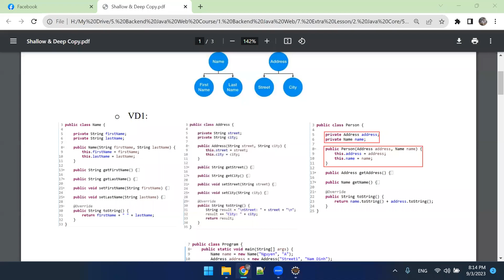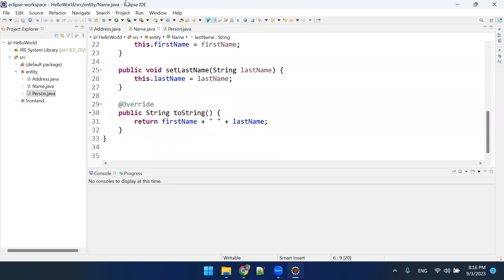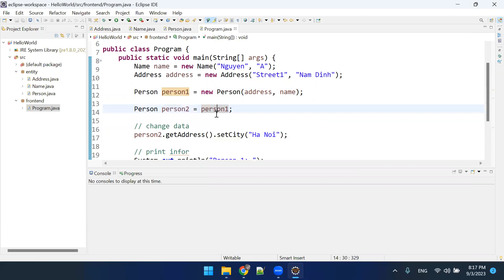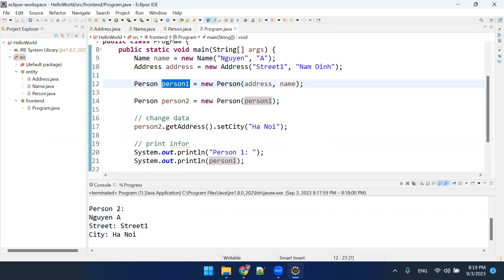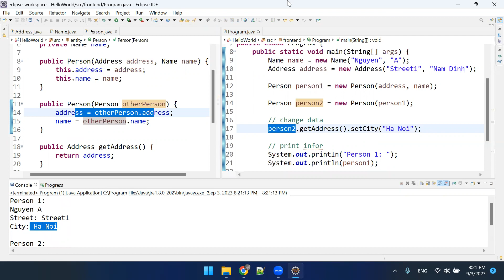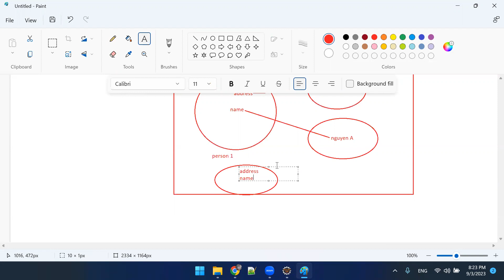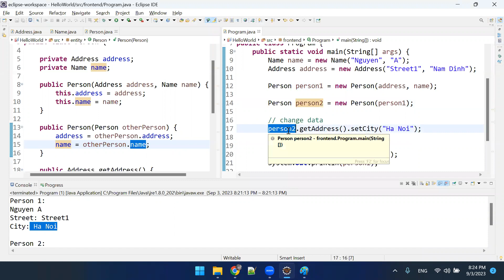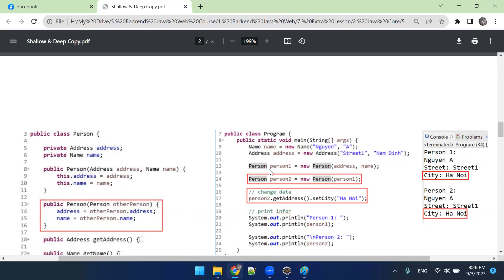3.5.1 Java Core - Shallow Copy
1. Link Resource (Code mẫu)